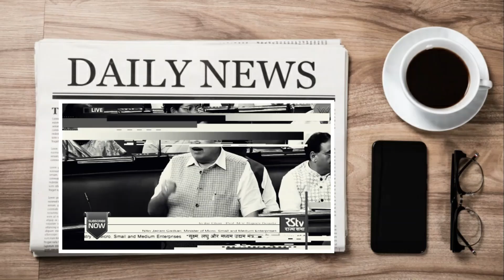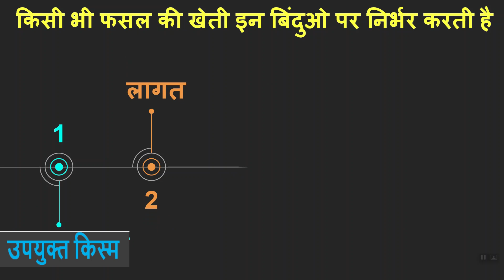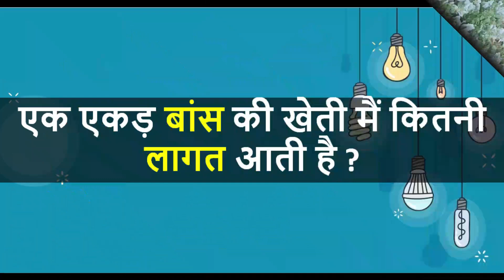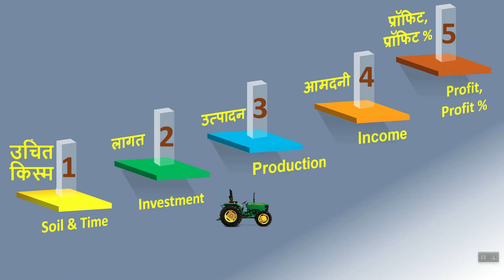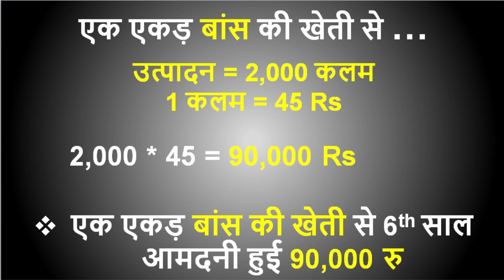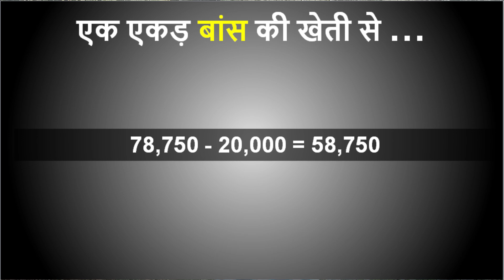1 एकड़ से लाखों की कमाई बांस की खेती से ? | Bans Ki Kheti Kab Aur Kaise Karen | Bamboo Farming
1 एकड़ से लाखों की कमाई बांस की खेती से ?  | Bans Ki Kheti Kab Aur Kaise Karen | Bamboo Farming

एक एकड़ बांस की खेती में लागत, आमदनी और प्रॉफिट की पूरी जानकारी | Baans Ki Kheti Kab Kahan Aur Kaise Kare | Bamboo Farming in India

1. Artison Agrotech

2. Bamboo Farming बांस की खेती भारत मे  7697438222 किसान पाठशाला Balram Kisan

You can order the best agriculture tools from the below links.

आप नीचे दिए गए link पर click करके बेहतरीन कृषि उपकरण मंगवा सकते हैं |

○ Wolf Garten Tools
○ Super Gardening Tools Set
○ gardening equipment
○ sprayer for plants
○ sprayer for the farm
○ agriculture equipment

इस वीडियो में हम बांस की खेती के बारे में चर्चा कर रहे हैं और इसके साथ ही हम एक एकड में बांस की खेती का पूरा विश्लेषण निचे दिए गए बिंदुओ के आधार पर करेंगे |

  1. एक एकड बांस की खेती में लागत कितनी लगी
  2. एक एकड बांस की खेती से आमदनी कितनी हुई
  3. बांस की खेती कब होती है और बांस की खेती में समय कितना लगा
  4. एक एकड बांस की खेती में मुनाफा कितना हुआ
  5. मुनाफे का प्रतिशत क्या रहा
  6. बांस की खेती करने का सही समय क्या है
  7. भारत में बांस की खेती कहा कहा होती है
  8. बांस की खेती के लिए सर्वोत्तम परिस्थितियाँ (तापमान, मिट्टी, पानी, मौसम, किस्म)
  9. बांस की खेती की खेती, कटाई, पैकिंग
 10. बांस की खेती कैसे करें
 11. बांस की खेती कब और कैसे करें

In this, we are discussing bamboo tree farming, harvesting, plantation, and cultivation on our farm and we are also going to analyze bamboo tree farming in India based on the following points.

1. Investment in one-acre bamboo farming In India
2. Income in one acre of bamboo farming In India
3. How much time it is going to take for bamboo cultivation in India from plantation to harvesting
4. Bamboo farming profit per acre
5. profit percentage in bamboo farming in India
6. What is the time to cultivate bamboo in India
7. Where in India you can cultivate the bamboo tree
8. Intercropping or mixed farming that you can do with bamboo
9. Best conditions for bamboo farming (Temperature, Soil, Water, Season, Variety)
10. Cultivation, Harvesting, and Packing of bamboo farming
11. Bamboo Cultivation in India
12. Bamboo Farming in India
13. Bamboo Tree Price India
14. Bamboo Farming, Cultivation, and Plantation
15. Bamboo Plant